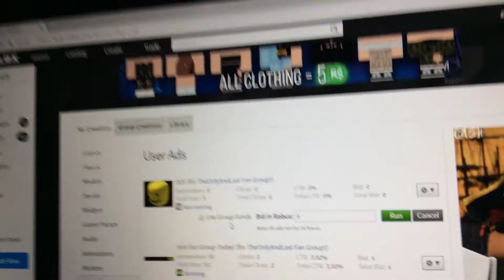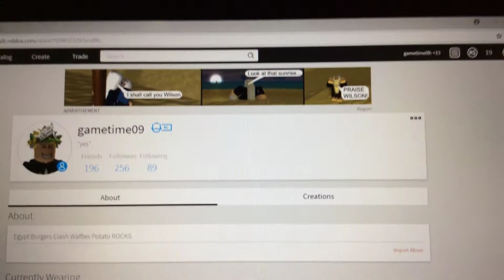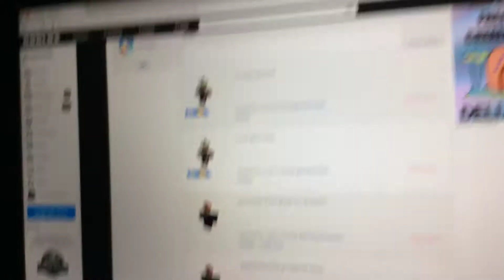How to make a roblox ad part 2